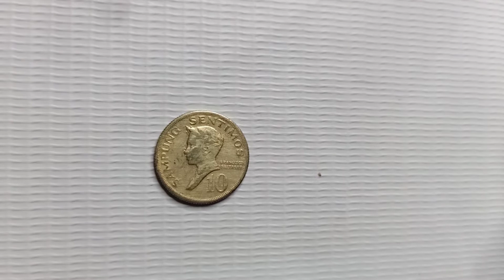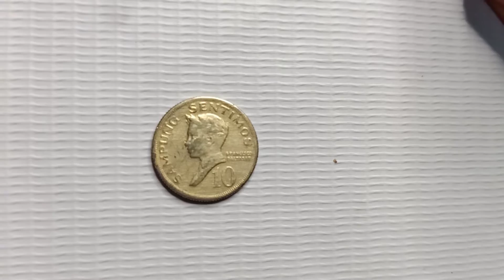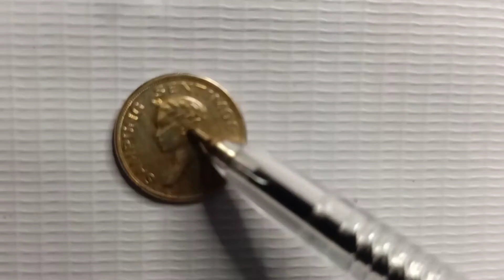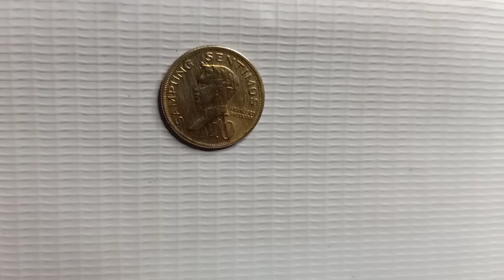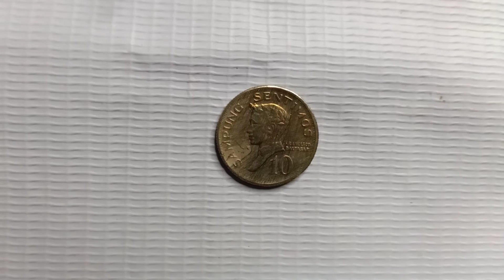HALAGA NGAYON NG 10 CENTAVO COIN NI FRANCISCO BALTAZAR 1967-1974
Features
Country Philippines
Period Republic (1946-date)
Type Pattern
Year 1966
Value 10 Centavos (0.10)
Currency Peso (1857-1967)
Composition Aluminium
Shape Round
Obverse
Face of Francisco Baltazar

Lettering:
SAMPUNG SENTIMOS

10

Translation:
TEN CENTAVOS

10

Reverse
Philippine sun with the K symbol for baybayin

Lettering:
CENTRAL BANK OF THE PHILIPPINES

1966

all about coins , old coins , Philippine Old money ..